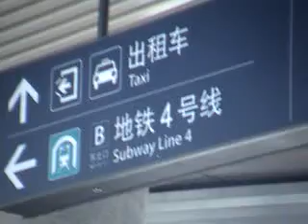西苑公交枢纽 Xiyuan 1